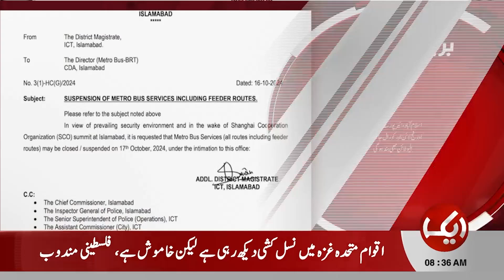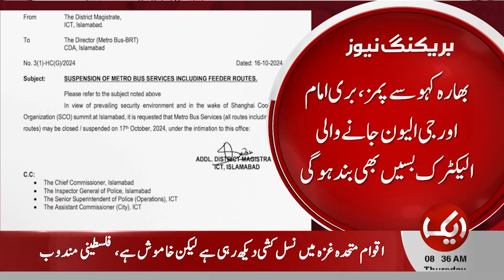Breaking News: SCO Summit in Pakistan | Security High Alert | Metro Bus Service Closed | Aik News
1) Direct Line
2) Breaking Barriers with Malick